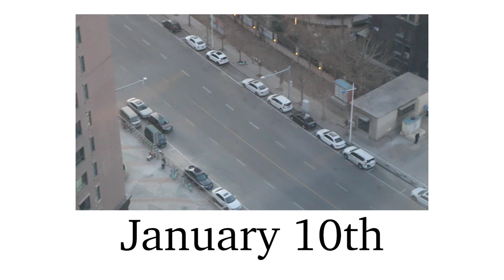Covid Outbreak in Tianjin, China 2022 Ep 5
In the last video I made a joke, hopefully year 2022 won’t be a sequel to 2020, of course , week after that there is an outbreak in Tianjin, China. on 9th of January they found 20 cases,  which 2 cases  were Omicron variant. Right after that Chinese government responded, testing whole city, city of 16 mil people, in less than 48 hours.